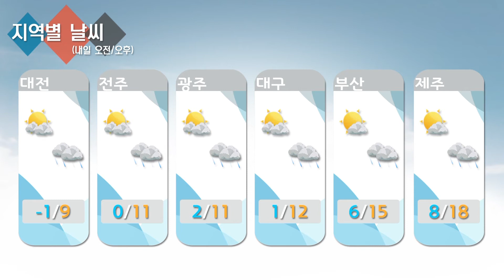날씨정보 1월 4일 05시 발표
▶오늘(일)
* 전국 가끔 구름 많음…(낮)대체로 맑아짐